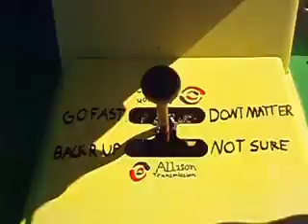test hook in hero gear